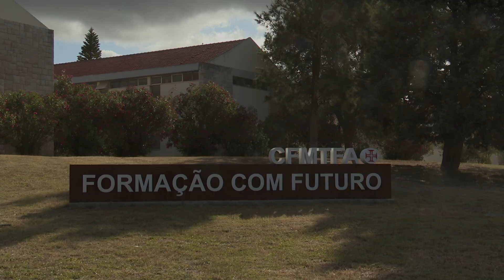Cerimónia de Juramento de Bandeira IB 02/22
Decorreu, ontem, dia 21 de junho, no Centro de Formação Militar e Técnico da Força Aérea, em Ota, a Cerimónia de Juramento de Bandeira da 2.ª incorporação de 2022, presidida pelo Comandante do Pessoal, Tenente-General Eurico Craveiro.

Com início a 17 de maio, a instrução Básica culmina com o momento mais solene da vida militar, o Juramento de Bandeira, onde até então recrutas juraram defender a Pátria e estar sempre pronto a lutar pela sua liberdade, mesmo com o sacrifício da própria vida.

Após esta fase, onde receberam formação em diversas áreas, como treino físico militar, orientação topográfica, ordem unida, entre outras, os militares seguem agora para uma nova etapa, a Instrução Complementar.

Aqui os militares aprofundam conhecimentos sobre a instituição e sobre a especialidade em que ingressaram.